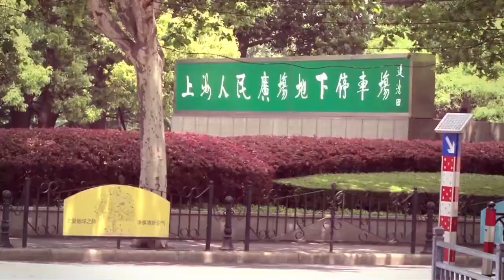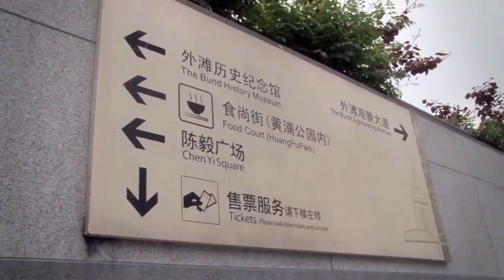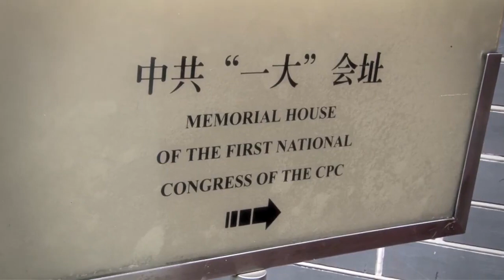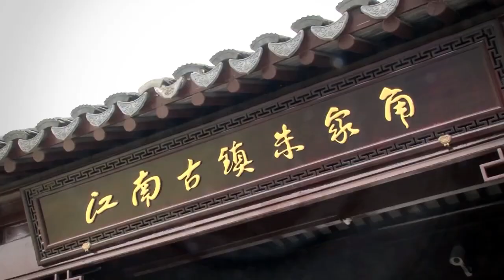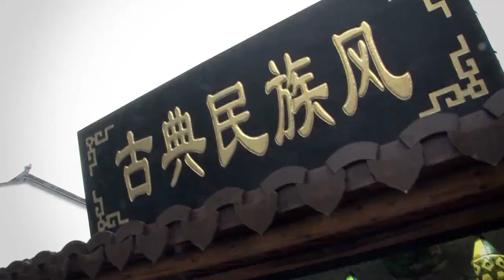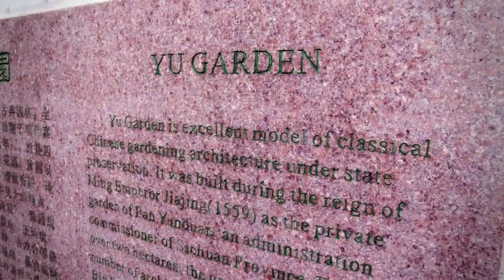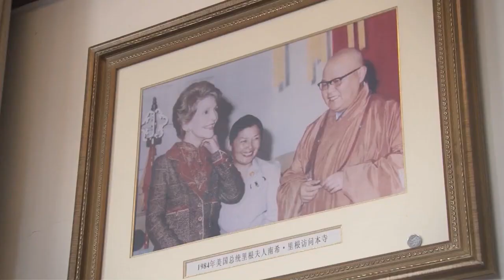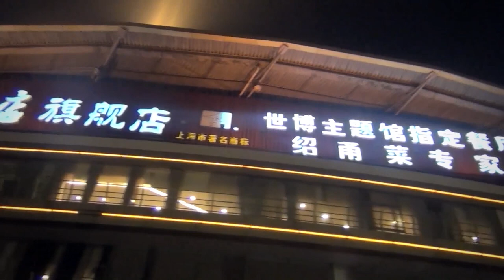TURISMO Y HOSPITALIDAD - Shangai (China)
Turismo y Hospitalidad TV - Programa Emitido

Dirección y Conducción: Cristina Castro
Co-Conducción: Meme Castro
Corresponsal en Europa: Pía Castro Ozdemir

Canal 26 Se Puede Ver Por:
TeleCentro: Canal 8 / 17.
TeleCentro HD: Canal 1000.
Cablevisión: Canal 3.
DirecTv: Canal 720.
TeleRed 7
Gigared 11
Supercanal 7
Cablevideo 7
Cablehogar 3